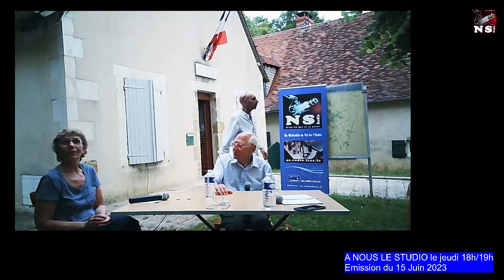Copie de A nous le studio 15.06.23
En direct du Villegongis avec Jean Marc SEVAULT, maire.